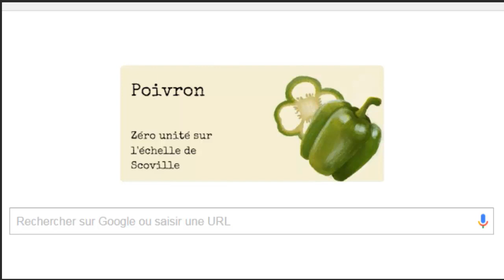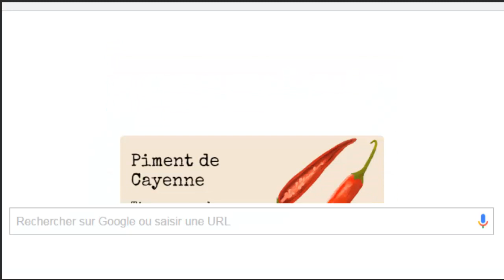GOOGLE LIMITLESS ++++ Echelle de Scoville ++++ XD